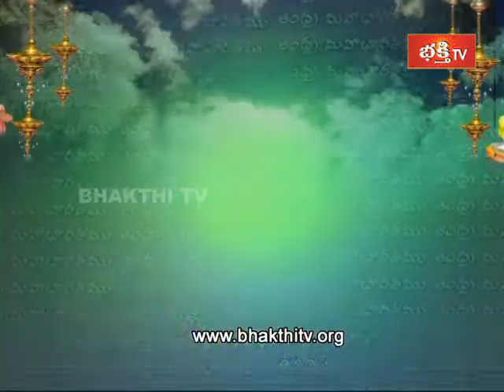Garikipati Andhra Mahabharatam - Drona Parvam (Episode 1139 | Part 1)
Garikipati Narasimha Rao, Bhakthi Tv Presents,Garikipati Andhra Mahabharatam - Episode 1139_Part 1.

Chaganti,Chaganti speech,Brahmasri Chaganti Koteswara Rao,Chaganti on sachin,chaganti devotional speech,